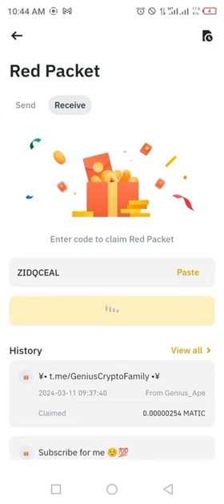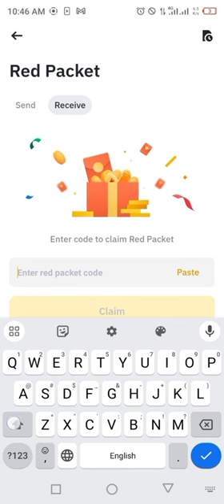Binance Red Packets crypto box 🎁 Codes Today USDT / PEPE/ FLOKE 11,12 MARCH 2024 | Earn with Binance